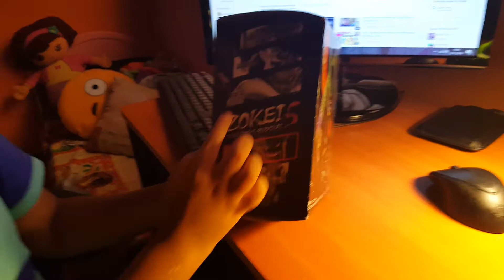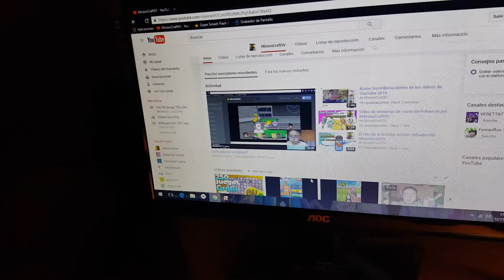Unboxing Dragon Ball Z Cell by MinionCraftSV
Abriendo el juguete de Dragon Ball Z Cell traido desde Japon. Es el primero de la coleccion, vamos a subir todos las evoluciones de Cell. Los quiere Gary Cornejo Junior MinioncraftSV, Chao Chao!